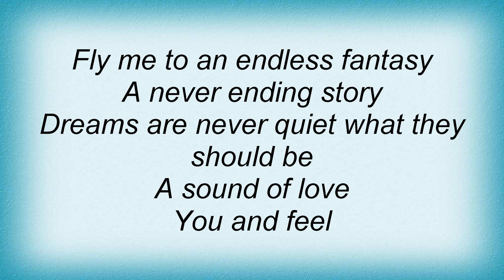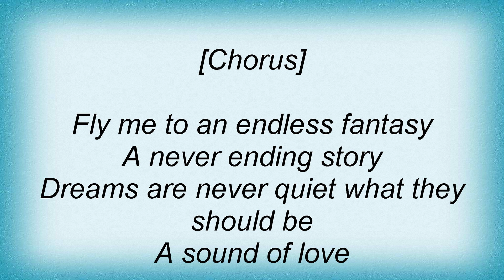Starsplash - Endless Fantasy Lyrics